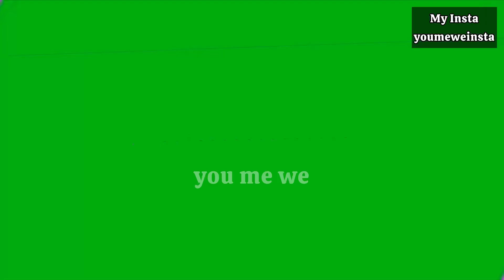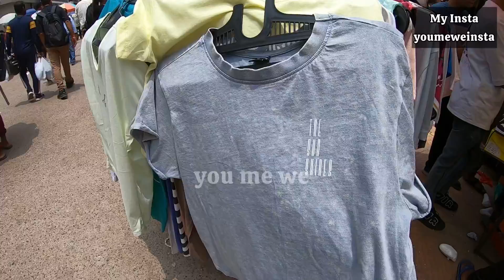Karol Bagh Monday Market | Dresses Starts ₹50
Nearest metro station is Karol Bagh